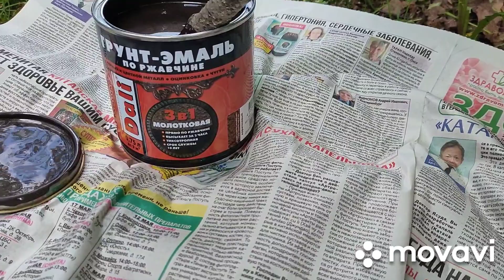Достойная грунт-эмаль для ограды